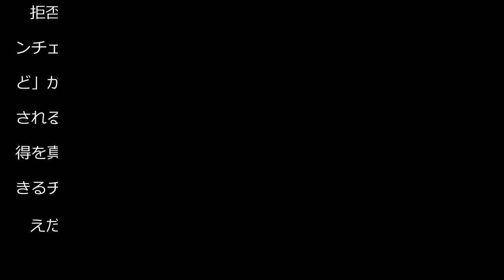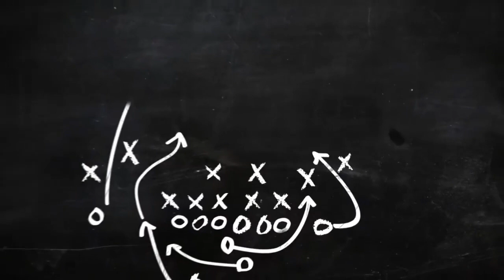ドルトムントの〝新怪物〟ムココが契約延長拒否で大争奪戦へ レアルがリードか＝スペイン報道